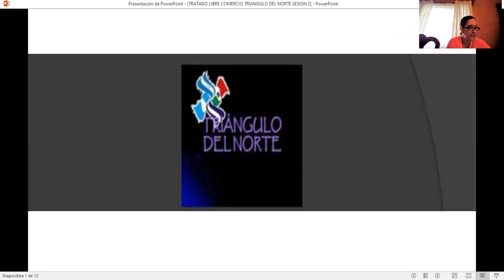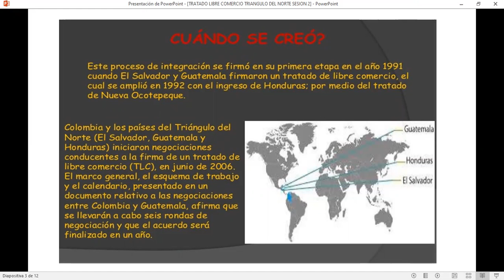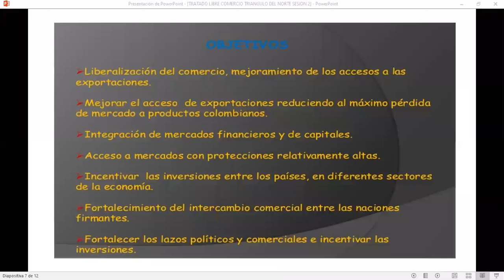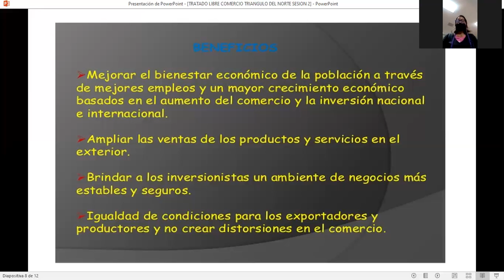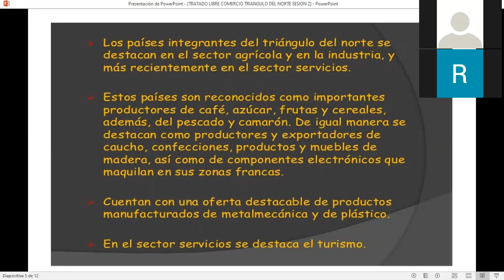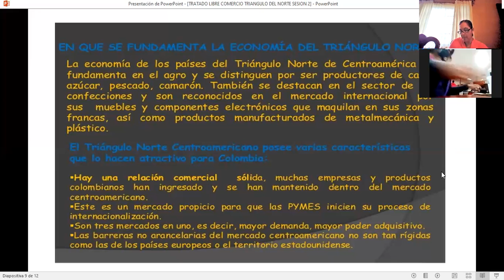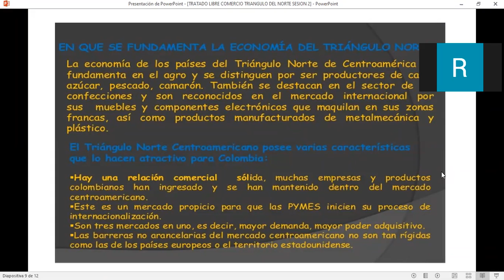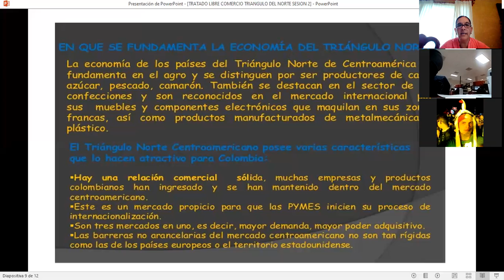7 LCIA SESION 2 ACUERDOS ESTANDARES Y COMERCIALES LIA XOCHITL HDEZ NEIRA